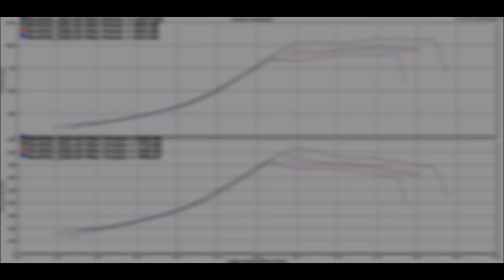Force-Fed Performance Presents: Nick's Toyota Supra - Post Break-In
After putting some break in mileage on his brand new built 2JZ (limited to 750whp @ 20psi), Nick brought his MK.IV Supra in to turn up the boost and put it through its paces on the rollers. Deciding to make the switch over to E85 last week, we were all very excited to see what we could do with some ethanol, especially having not had any real previous tuning experience with it due to lack of availability.

Nick has been a long-time customer of Force-Fed Performance, initially working with us to get his stock block 2JZ NA-T running consistent low 11's, and then pushing the bar even further by lifting the power up past 700whp. He bought this GTE block off of us a few years with the hopes of making big power. He had all the machining done, amassed all of the parts, and assembled the whole long block himself; in his girlfriend's apartment!

That brings us to today, with a sound engine, a full tank of E85 and a brand new Microtech EFI LT-15C relaying the commands to the engine via a custom-spec Force-Fed Racing engine harness, we strapped her down onto the rollers.

After a matter of 6 or 7 pulls we were already over the 1000whp mark. Nick's home built engine was performing beautifully and was loving the ethanol. We eventually rounded out the night with a final result of 1077whp @ 30psi with a fairly conservative tune. Another notable factor is that this car is running 8.5:1 Ratio pistons (bored 0.10 over) and the head has had no porting done whatsoever.

All in all we were very pleased with the way the car reacted; there’s definitely some more power left in her, but this is plenty to test with at the track. Nick is looking forward to heading out to the track to try and lay down some clean, fast passes!

Specs:

 - Microtech EFI LT-15C w/ X6 Igniter Box
 - Force-Fed Racing Custom Built Engine Harness
 - Force-Fed Racing Custom 3" SS Intercooler Piping
 - 2JZ-GTE Factory Block/Mains/Crank
 - Oversized Valves
 - Wiseco Pistons (bored 0.10 over)
 - Eagle Rods
 - ARP Hardware
 - 272 Camshafts
 - OEM Toyota Headgasket
 - OEM Ignition Coils
 - Powerhouse Racing Intake Manifold
 - Twin-Gate Exhaust Manifold
 - Borg Warner S482 Billet (Small Cover)
 - Boost Logic 4" Exhaust
 - RPS Twin-Plate Clutch
 - ID2000 Injectors